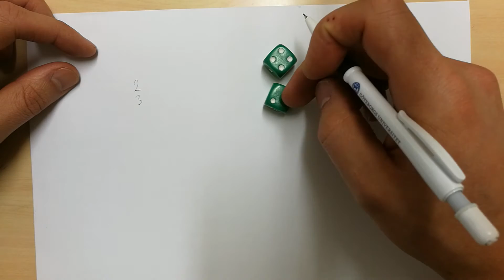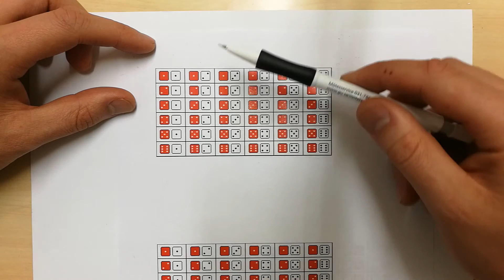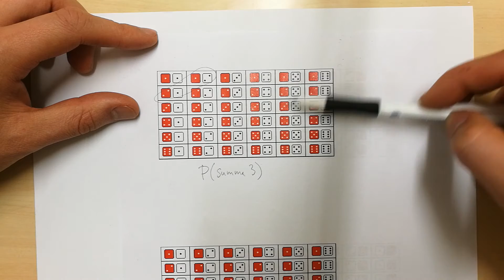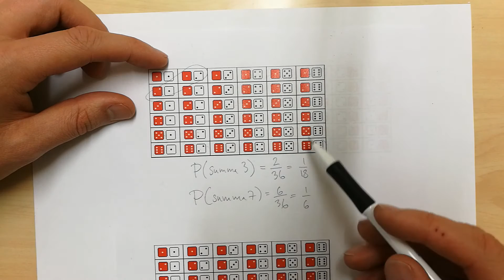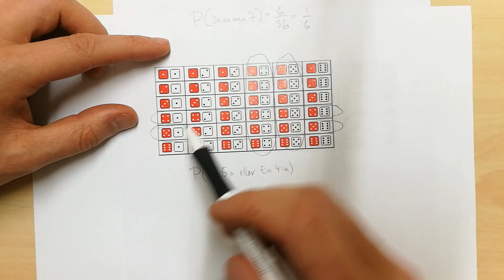Sannoliket med två tärningar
En liten genomgång med sannolikhetsberäkningar med två sexsidiga tärningar